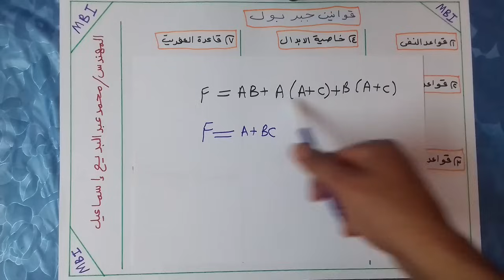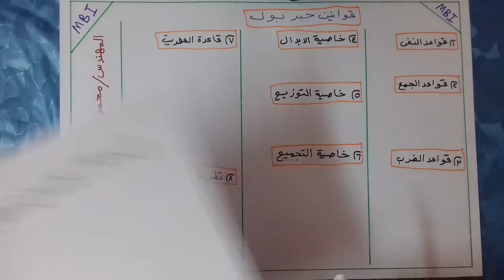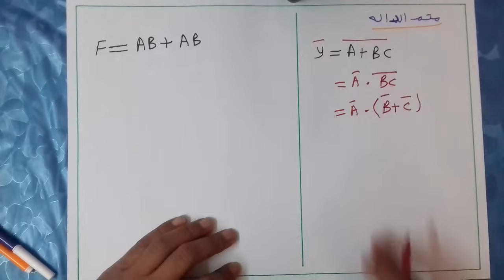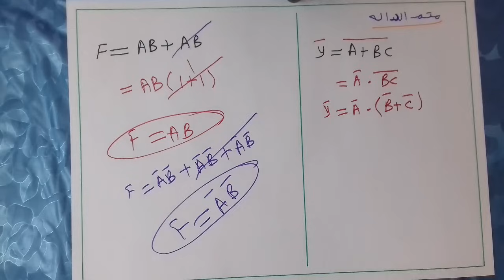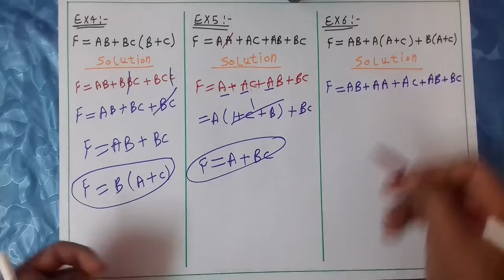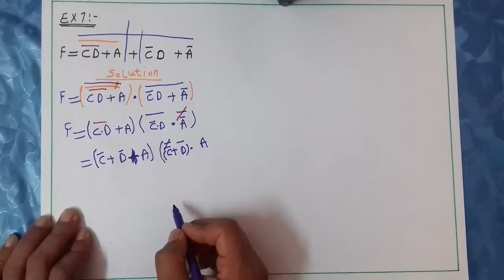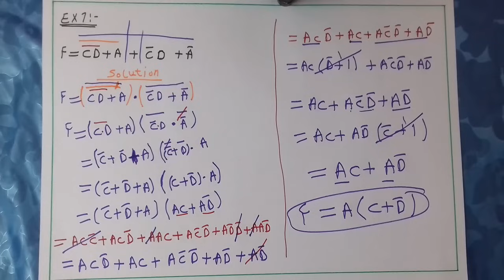شرح جبر بول Boolean Algebra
المهندس / محمد عبدالبديع اسماعيل